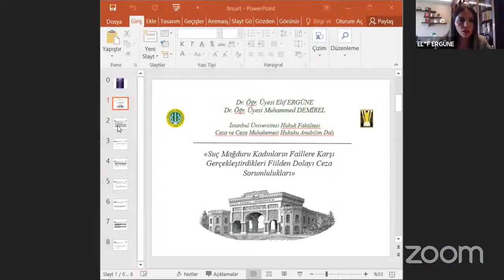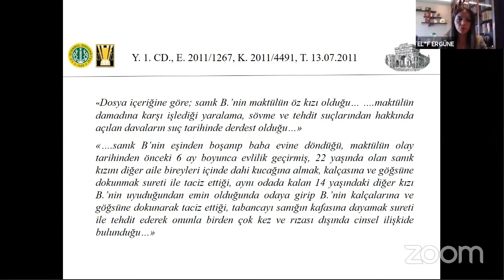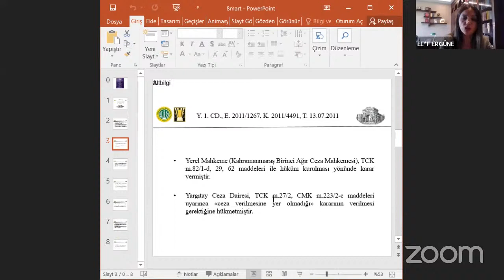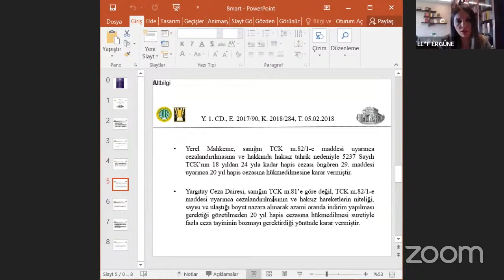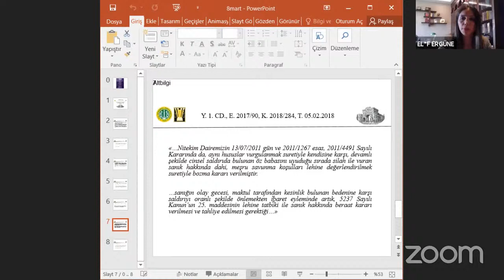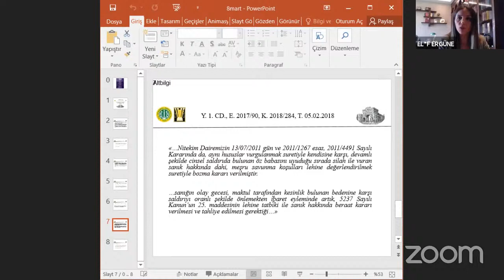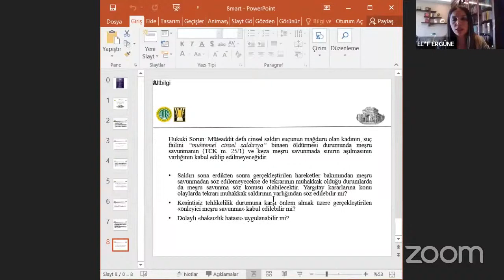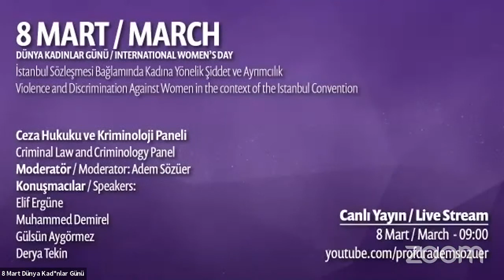8 Mart Dünya Kadınlar Günü - Ceza Hukuku ve Kriminoloji Paneli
8 Mart Dünya Kadınlar Günü İstanbul Sözleşmesi Bağlamında Kadına Yönelik Şiddet ve Ayrımcılık

8 March International Women's Day Violence and Discrimination Against Women in the context of the Istanbul Convention

Ceza Hukuku ve Kriminoloji Paneli
Criminal Law and Criminology Panel

Moderatör / Moderator: Adem Sözüer
Konuşmacılar/Speakers:
Elif Ergüne
Muhammed Demirel
Gülsün Aygörmez
Derya Tekin